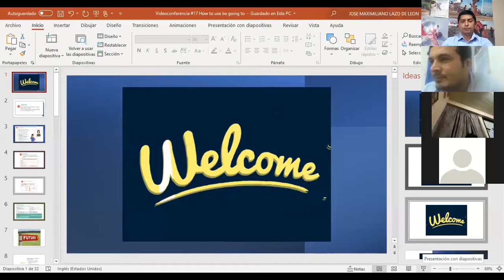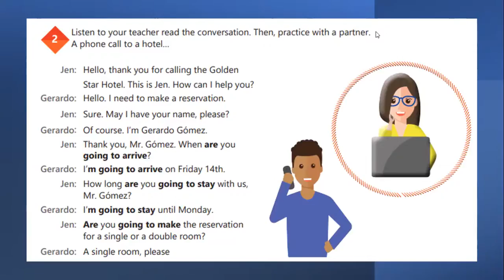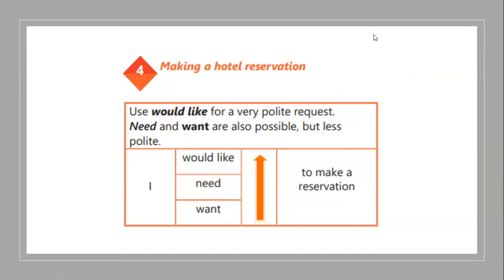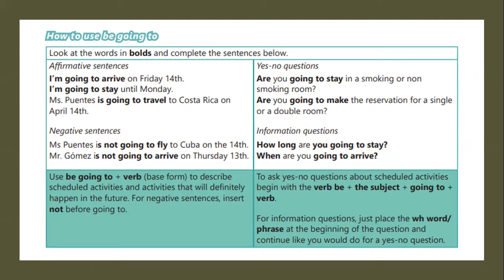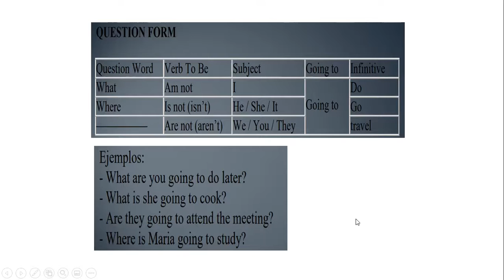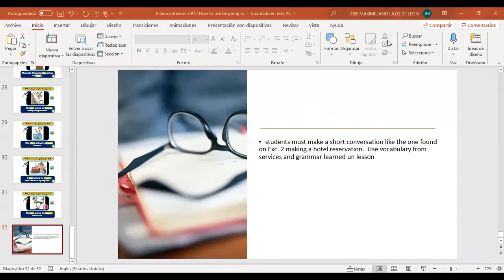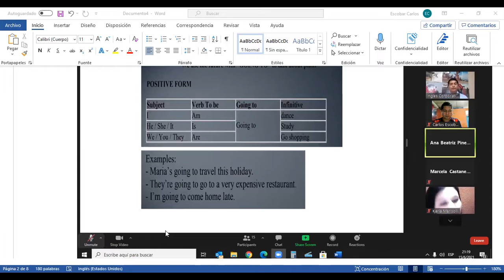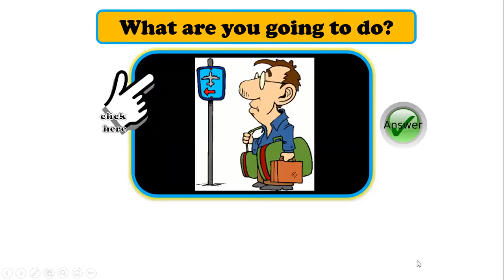Videoconferencia #17 How to use be going to